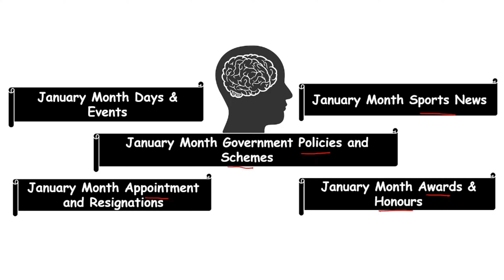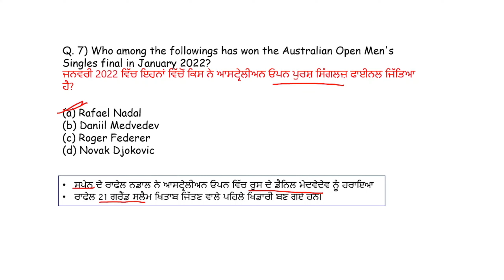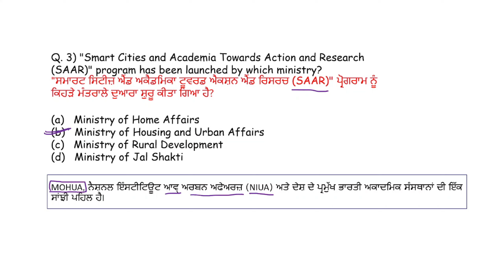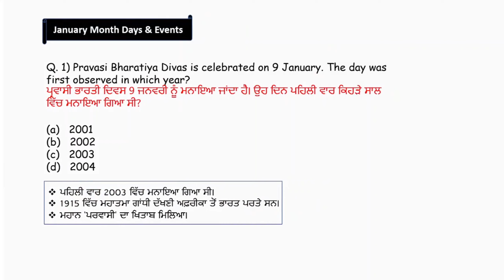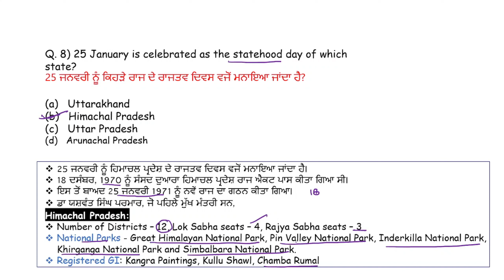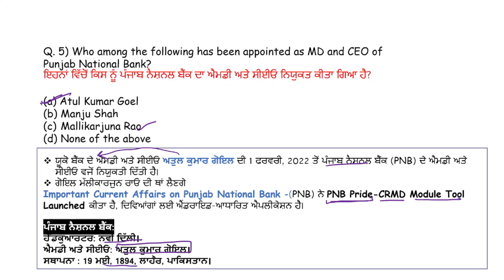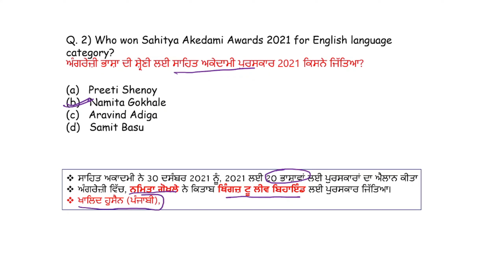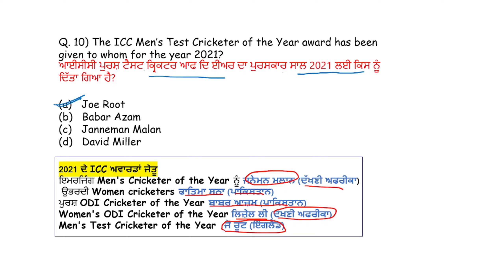January Month Current Affairs | January Month Current Affairs In Punjabi | 2022 January Month Ca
2022 january month current affairs
2022 january month current affairs in punjabi
2022 january month current affairs for punjab police
2022 january month current affairs for all punjab exams
current affairs in punjab for punjab exams

Welcome to Study hub way to success - Best Government Exams Preparation family | ਤੁਸੀਂ ਹੁਣ ਘਰ ਬੈਠੇ ਪੰਜਾਬ ਦੀਆਂ ਸਾਰੀਆਂ ਪ੍ਰਤੀਯੋਗੀ ਪ੍ਰੀਖਿਆਵਾਂ ਜਿਵੇਂ - Prepare For Punjab Police, Punjab Police Constable, Punjab Police Sub-Inspector (SI), Punjab State Cooperative Bank, PSPCL, PPSC, PPPT, PPSC, PSPCL, PSTCL, PSSSB, | ਪੰਜਾਬੀ ਭਾਸ਼ਾ ਵਿੱਚ ਬਿਲਕੁਲ ਮੁਫਤ ਹਨ | ਤੁਸੀਂ ਬਿਲਕੁਲ ਮੁਫਤ ਤਿਆਰੀ ਕਰ ਸਕਦੇ ਹੋ। ਇਸ ਦੇ ਲਈ ਸਾਡੇ ਚੈਨਲ ਨੂੰ ਸਬਸਕ੍ਰਾਈਬ ਕਰੋ | ਲਾਈਕ ਕਰਕੇ ਵੱਧ ਤੋਂ ਵੱਧ ਸ਼ੇਅਰ ਕਰੋ | thank you Studyhub Studyhubwaytosuccess #2022 _january_month_current_affairs currentaffairsinpunjabi currentaffairs affairs

Now you can join our Telegram Channel to get PDF and other Study Material!

ਹੁਣ ਤੁਸੀਂ PDF ਅਤੇ ਹੋਰ ਅਧਿਐਨ ਸਮੱਗਰੀ ਪ੍ਰਾਪਤ ਕਰਨ ਲਈ ਸਾਡੇ ਟੈਲੀਗ੍ਰਾਮ ਚੈਨਲ ਨਾਲ ਜੁੜ ਸਕਦੇ ਹੋ!